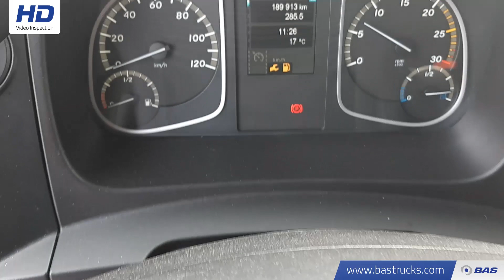70129246 Mercedes Atego 1223 L